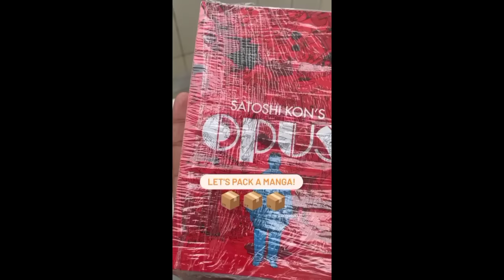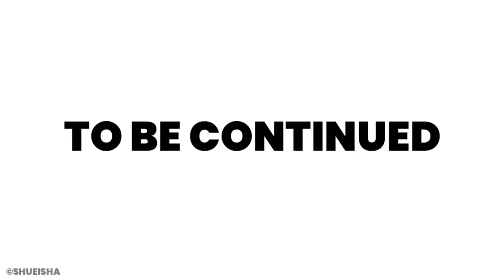One Punch Man Episode 49 in Hindi | Genos is Here! | One Punch Man Season 3 Episode 25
In This Video I have Explained One Punch Man (Manga) Chapter 121, 122, 123, 124 (according to Viz Media Volume Release)

One Punch Man in Hindi

⚫️ ABHIRAV TALKS (JOIN US) ⚫️

▶️CREDITS◀️

◾ ️Manga - One Punch Man
◾ ️Mangaka - One & Yusuke Murata
◾ ️Publisher - Shueisha

◾ ️Voice - Abhishek
◾ ️Voice Editor - Abhishek
◾ ️Editor - Gaurav
◾️ Script - Abhishek

PEACE :)

this video is not made for kids (coppa).